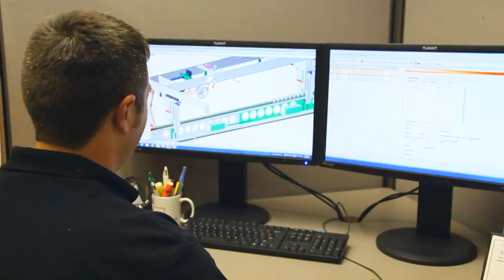Graphic packaging Profile HD